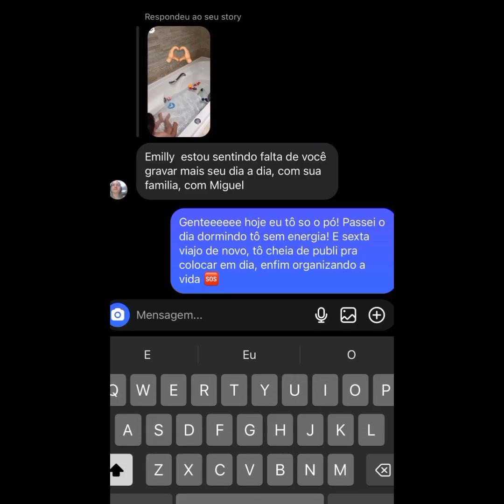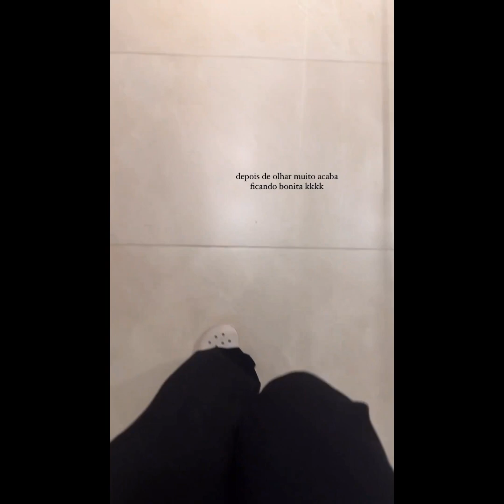EMILY E SUA ASSESSORA PREPARANDO + 1 VIAGEM... DESTINOS DIFERENTES